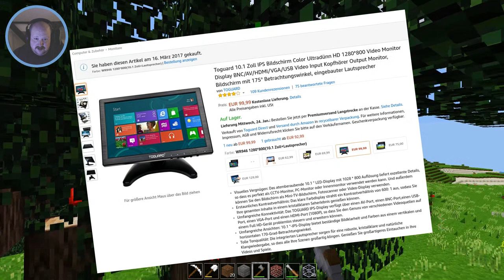[Minetest Game] … das war doch unnötig! (#02)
In paar Bäume hauen, ein bisschen was über Hardware, eine Kellertreppe, und ansonsten mal wieder diverses unnötige Rumgelaufe, ein kurzer Moment des Schreckens, und das alles in nur 25 FPS, weil JEMAND gepennt hat …

Befehl für xrandr:

xrandr --output DVI-D-0 --primary --mode 2560x1440 --pos 0x0 --rotate normal --output HDMI-0 --mode 1280x800 --pos 2560x992 --rotate normal

Befehl für feh:

feh --bg-fill linkes_wallpaper.jpg rechtes_wallpaper.jpg

[ LINKS ]

► Der Monitor (Toguard 10.1 Zoll IPS)

► Die Tastatur (Ducky Shine 6, nicht mehr verfügbar)

► Standardversion davon (verfügbar)

[ VIDEOS ]

► „Triggered“-Animation für Chroma-Keying
© Standard-YouTube-Lizenz, hochgeladen von Crusage

[ BILDER ]

[ URHEBERRECHT ]

[ TAGS ]